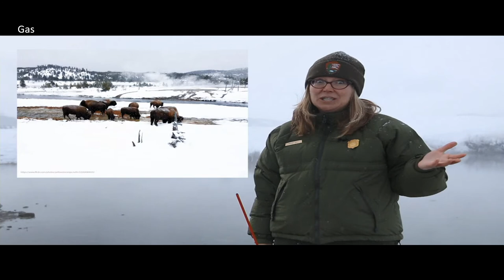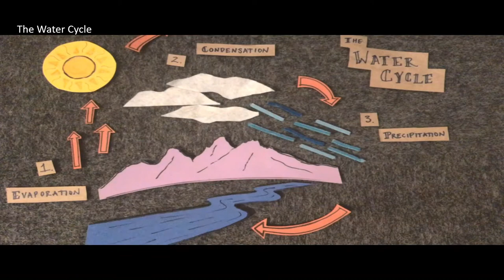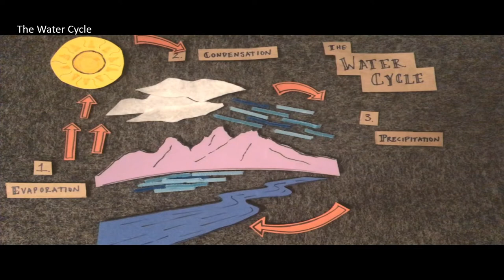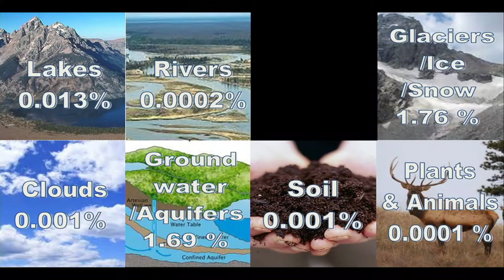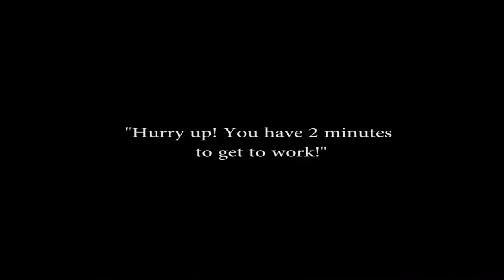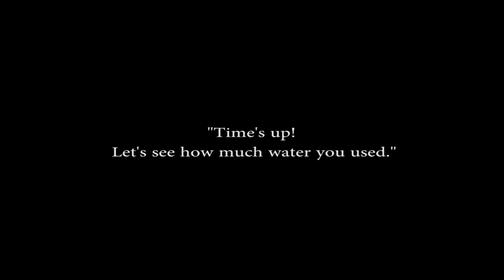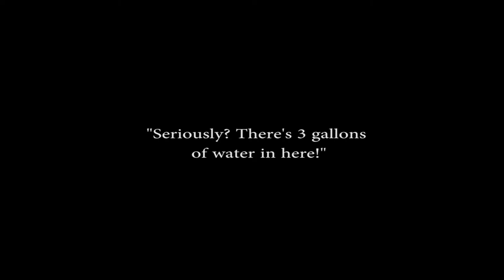Snow Desk: Every Snowflake Counts 2021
Your students will laugh as they interact with park rangers in the field and learn will learn why water is important to park wildlife, how it moves around the Earth, and why it needs protection. Perhaps you will even discover that your water was once a glacier in Grand Teton! If your curriculum involves the water cycle, distribution of water, or water's role in the ecosystem, then this program will be perfect for your students.